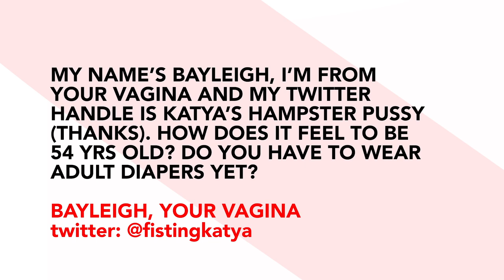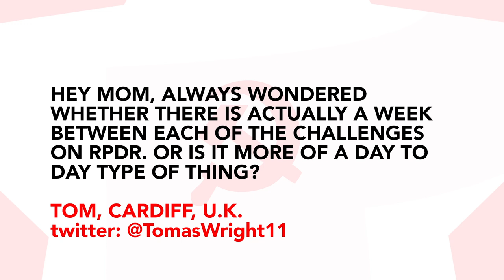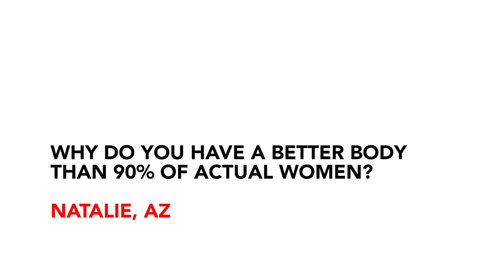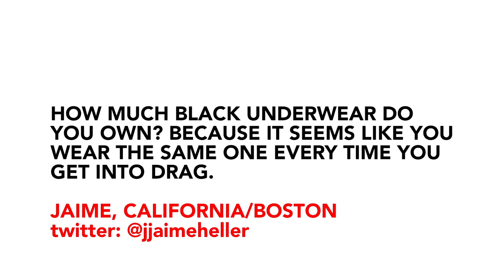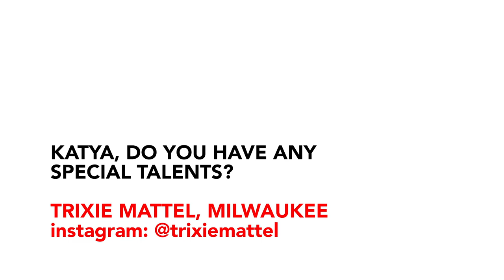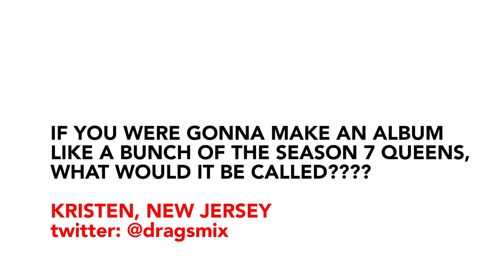Don't Teach Yo' Momma How To Do Sex. She Knows. - Episode 03 - We Love Katya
Katya answers your questions by not answering them! The final installment.

Executive Producer / Intern:
Avi Paul Weinstein